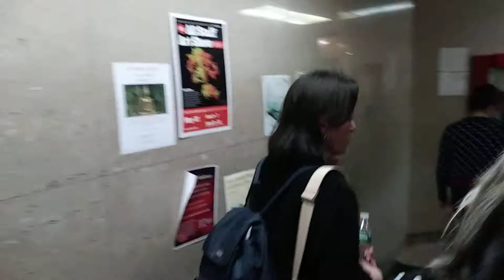Cecilia Paredes, fotógrafa y artista multimedia, peruana (04-23-19)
Artista multimedia, peruana
CECILIA PAREDES: EL VIDEO ES CANDIDATO AL GRAMMY

El periódico ‘Orgullo Latino’ llegó hasta la School Visual Arts (SVA) de Nueva York para entrevistar a Cecilia Paredes.

Cecilia Paredes, es fotógrafa y artista multimedia, peruana. Cecilia, es mejor conocida por su serie fotográfica, en la que explora la Yuxtaposición visual de su cuerpo pintado con los patrones y la superficie debajo de él.

Paredes compone estas fotografías seleccionando un fondo estampado, como un papel tapiz floral, y pintando intrincadamente su piel para que coincida. Recibió la Primera Mención de Honor en la Bienal Centro América en 2002 y fue artista invitada internacional en la Feria Iberoamericana de Arte FIA en Caracas.

La charla de Paredes, forma parte de la serie de conferencias i3: Images, Ideas, Inspiration, que presenta presentaciones de fotógrafos digitales, desarrolladores de hardware y software y expertos de la industria. Presentado por el MPS Fotografía Digital en School Visual Arts (SVA) de Nueva York.

En exclusiva, tuvimos una amena charla con la artista peruana Cecilia Paredes, luego de su exposición el pasado 23 de abril en la School Visual Arts (SVA) de Nueva York.

¿Es la primera vez que viene a Nueva York?
No es la primera vez que vengo, más bien soy vecina. Radico en Philadelphia desde 2004. No tengo exposición de mi obra en el SVA, soy una invitada a sus charlas en el programa de Master in Digital of Photography.
El 3 de mayo, si haré una exposición, inaugurando la galería Ruiz-Healy Art, que abre sus puertas en la ciudad de Nueva York, y estará dedicada a presentar, arte multidisciplinario y programación pública de artistas latinoamericanos y de Texas.
Compartiré la exhibición “Photographing Identity”, con el famoso fotógrafo Chuck Ramírez, que se inaugura el 3 de mayo y se extiende hasta el 15 de junio de 2019.
Ruiz-Healy Art está ubicada en el 74 East 79th Street, 2D New York City, NY 10075.

¿Me puede explicar que es la Yuxtaposición visual?
Acerca de la Yuxta position: se refiere a que en mis fotos, hay un fondo, con un motivo de flores por ejemplo, luego, el personaje (o sea yo), se sitúa delante de ese fondo. Y en su piel, se pinta el mismo motivo que está en el fondo, entonces ella pasa como si fuera parte del fondo.

¿Su arte lo realiza a mano o usa computadora?
Todo a mano, con pintura y pincel. Ahí se ven las imperfecciones o errores.

¿Qué tiempo le lleva hacer su obra?
Desde que empieza, hasta la foto, son unas siete horas.

¿Cuál es el proceso?
Primero, seleccionar la tela del fondo, y porque esa y no otra. Por ejemplo, en esta obra yo quise hablar de una región específica en donde yo vivía. Y esa imagen, o motivo me lo pinto en la piel.

¿En qué se inspira para realizar su arte?
Me inspira la historia, el ser humano, sus vicisitudes, la poesía y la mitología.

UNA EXPERIENCIA MARAVILLOSA
“A Mía Maestro, actriz y cantante Argentina, le había llamado la atención mi arte, y quería hacer un video celebrando mi trabajo. Me pide que yo, la pinte a ella, para poder hacer su video ‘Blue Eyed Sailor’. Ahora el video, es candidato para el Grammy. Fue una experiencia maravillosa”.
“Estuve cuatro días en el estudio de Benicio Del Toro, y ahí, se realizó el video de Mía Maestro. Luego, llegó Salma Hayek, porque ellas, son amigas íntimas.”
Mía Maestro, es una actriz y cantante argentina. Su paso a la fama en Estados Unidos fue por su interpretación de la espía Nadia Santos, en la serie de televisión Alias; logró también un reconocimiento mundial interpretando a Carmen Denali, en The Twilight Saga: Breaking Dawn - Part 1 y The Twilight Saga: Breaking Dawn - Part 2.

SOBRE CECILIA PAREDES
Vive y trabaja entre Filadelfia, USA, Lima, Perú y San José, Costa Rica. Cecilia ha vivido en México DF y Roma por varios años y veinticuatro años en San José, Costa Rica.
La migración y re-locación y el origen y la naturaleza son temas centrales en su obra. Realiza performances utilizando pintura de cuerpo o cualquier otro recurso para crear imágenes antropomórficas y convertirse en animales, plantas o paisajes. Estos actos son registrados fotográficamente creando lo que ella llama sus fotoperformances.
Sus estudios de Artes Plásticas los realizó en la Universidad Católica de Lima, en el Cambridge Arts and Crafts School de Inglaterra y en la Scuola del Nudo en Roma, Italia. Es una Rockefeller Foundation Fellow 1998.